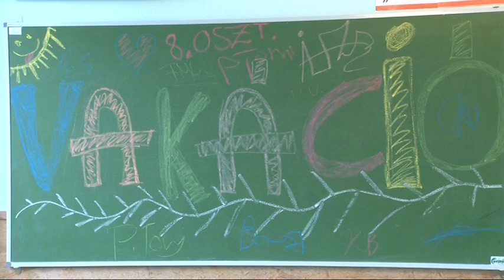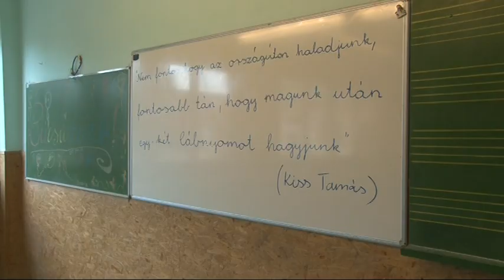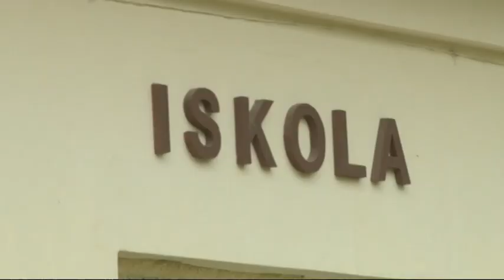Iskolai balhé - Gerjen 20190619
Elmérgesedett a gerjeni református általános iskola igazgatónője és a szülők, tanárok, településvezetés között a kapcsolat, ezért a leváltását kérték a fenntartótól. Ám a Tolnai Református Egyházmegye nem tett eleget kérésüknek. Ezért ősztől az iskola állami fenntartású lesz egy darabig, de a tanárok azt szeretnék, ha a pünkösdi egyház venné át az intézményt. Úgy tudjuk, az iskolaigazgató rugalmatlan,autokrata viselkedését elégelték meg a gerjeniek.